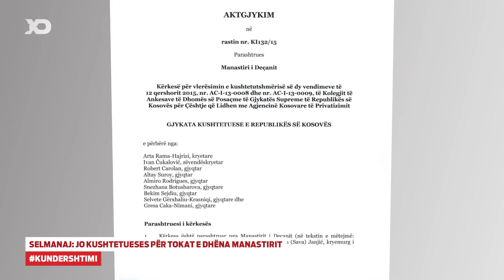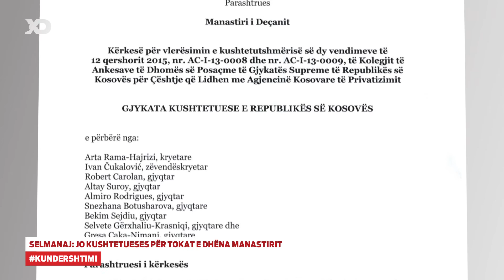Selmanaj Jo Kushtetueses për Tokat e Dhëna Manastirit